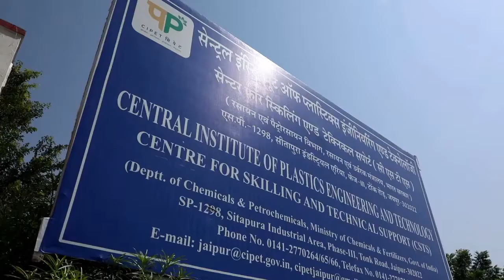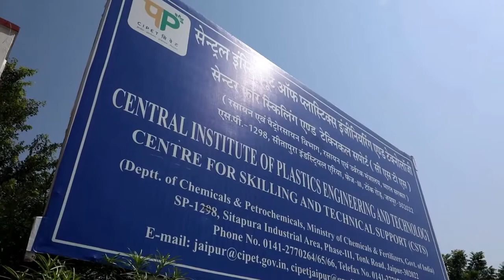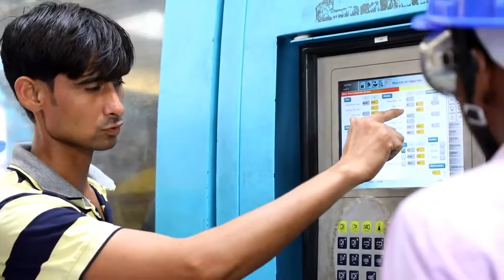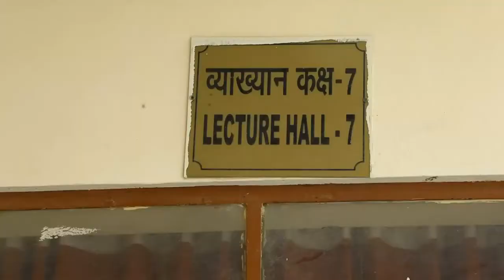cipet ipt jaipur